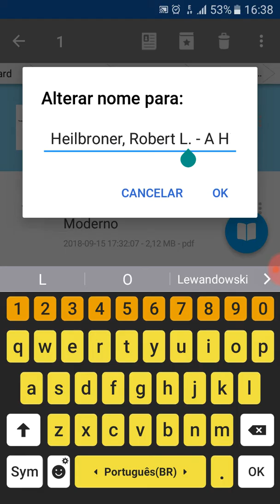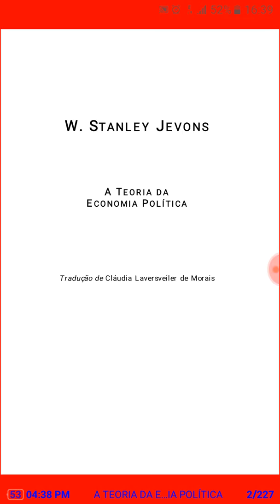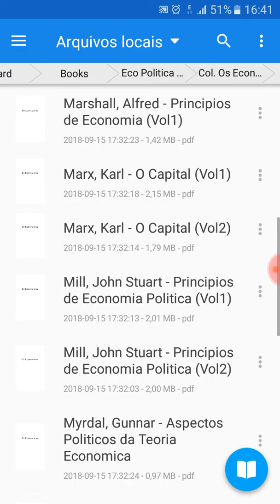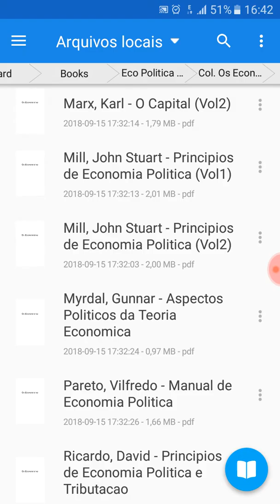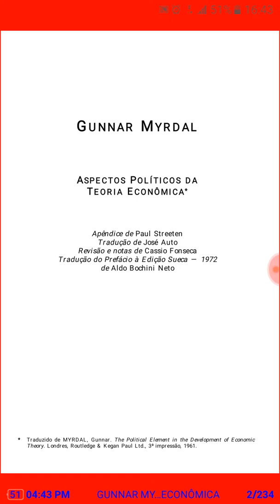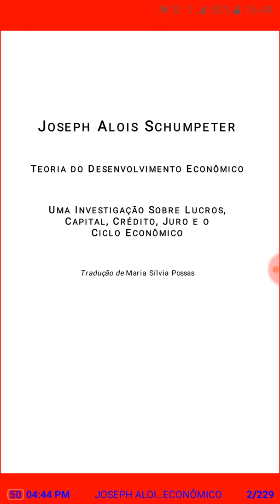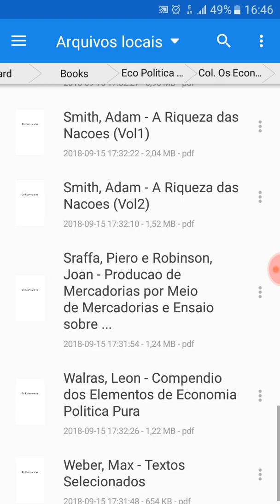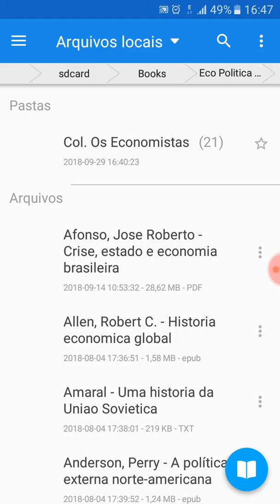Coleção Os Economistas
Os Economistas, assim como Os Pensadores, foi uma coleção de livros iniciada pela Editora Abril (1ª edição) e que, posteriormente, foi comprada pela Nova Cultural.